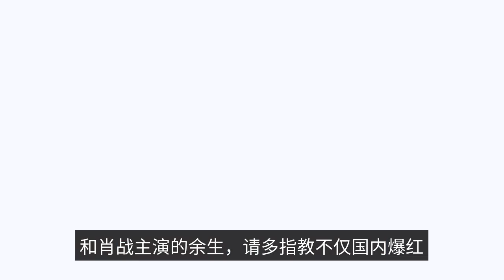Yang Zi's "Sauvignon Blanc" finale banquet was filmed, and the assistant's three umbrellas could not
Yang Zi is currently more after the 90's small flower, since the "fragrant honey" burst into popularity, almost every starring role in the drama are bursting into popularity, and her partner actor basically all go red, and Li Xian starring in "dear, love" let Li Xian out of the circle, and Xiao war starring in the "rest of life, please teach more" not only domestic burst into popularity, but also red to overseas, the two main actors are popular stars, so this drama is not fire are not possible. This summer and Cheng Yi starred in the "sink fragrance like crumbs" and "sink fragrance rehua" is also become one of the three bursts of summer season costume drama. Yang Zi played two more roles in this ancient mythological drama, respectively Xiao Yao and Min Xiao Liu, as well as female disguised as a man, which looks very enjoyable and still looks like a very pleasing role. And the male actors in this drama are also more handsome than one another, Zhang Lanyi, Deng for and Tan Jianji, probably they and Yang Zi are all emotionally entangled, so this drama may be very enjoyable to act. Yang Zi may take a costume drama to reward herself a modern drama, after all, has then shot two costume fantasy drama, so the next time to take a drama, Yang Zi may consider taking a modern drama, so that they can ground themselves. The first thing you need to do is to get a good idea of what you're doing. This drama took more than three months and 182 days to shoot, and the airing time will probably be in 2023, because it is now killed and still has to do the post. It is estimated that this drama is not broadcast in the Spring Festival, it will choose to broadcast in the summer season, when it will set off another drama viewing frenzy. The point of being an actor is different from others, is to be able to interpret other people's lives and experience the sweet and sour of others. Yang Zi and many handsome actors have worked together, which is one of the more glorious things on the resume, and has worked with these handsome men, Yang Zi also became close friends with them, because Yang Zi herself is lively and cheerful, in the crew is also amusing joy. Currently there are gossip media photographed Yang Zi and the crew of the killing feast, the actor Deng for the first to leave, followed by Yang Zi's appearance. Yang Zi may be a little scared of being snapped, and as a result, her assistant played three umbrellas to cover her, but she was still snapped. Why is Yang Zi so afraid of being photographed, probably worried that she will get into a romance scandal with so-and-so again. Previously, some gossip media photographed Yang Zi and Liu Xueyi celebrating their birthday, and also ate the cake fed by Liu Xueyi, suspecting that the two had a situation. Later both sides responded and denied the romance, because the two were friends for many years, but Liu Xueyi fed Yang Zi cake this thing, but still triggered a hot debate among the eating crowd. The two of them have become very good friends as they have worked together many times. Before there are netizens high Yang Zi and Li Xian and Xiao War CP, the result of Yang Zi and Liu Xueyi scandal was exposed, but also let a lot of CP fans disappointed. Yang Zi 30 years old, has been busy filming, few scandals, can not think of this and Liu Xueyi was shot, also let Yang Zi to participate in private activities vigilance is very high, afraid of being shot, so it is difficult to explain clearly, so only to arrange assistants played three umbrellas to cover themselves, but unfortunately cover a lonely, or by the sharp-eyed gossip media shot. Yang Zi is already a proper popular small flower, in the post-90s small flower achievements are obvious to all, she has a good reputation, very low-key, often busy shooting, there is no time for love. She has a lot of endorsements and a lot of responsibility on her shoulders. The stars are most afraid of collapsing the house, so they still have to act cautiously. Looking forward to the airing of "Changxiang Si", this drama will definitely be hotter, we will see.